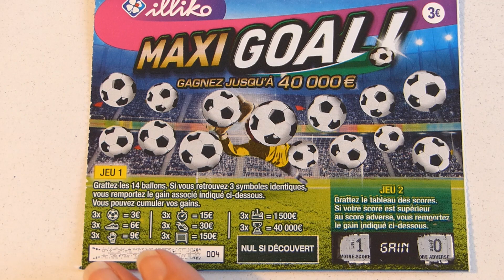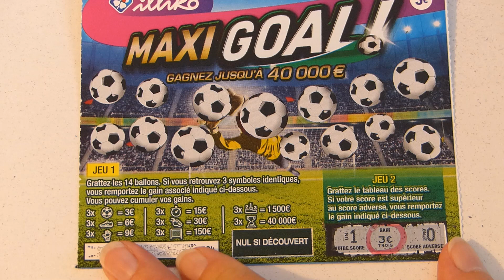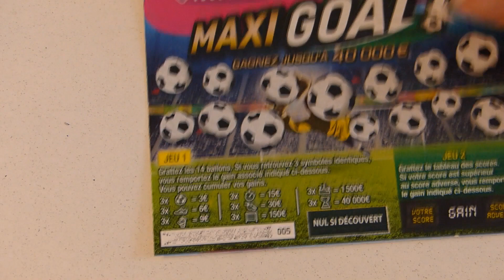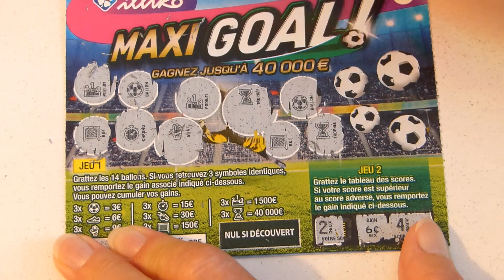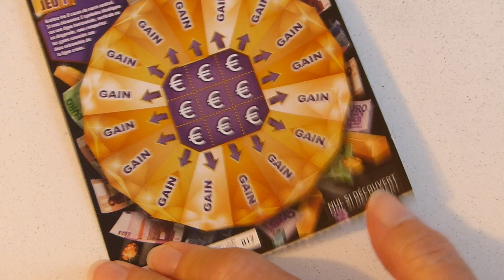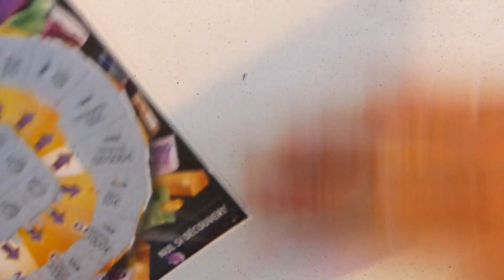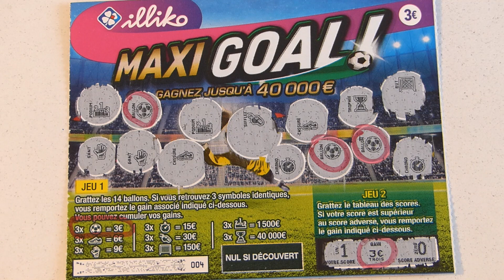grattage fdj Session spéciale dédicace avec 1 Coup Double et 2 maxi Goal